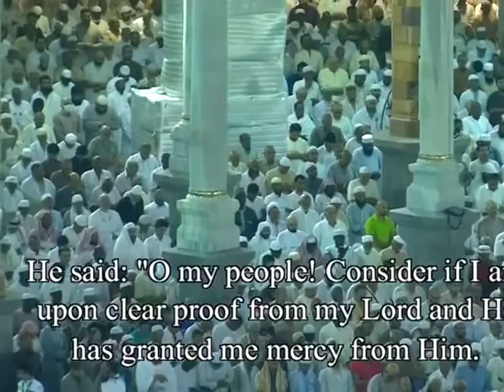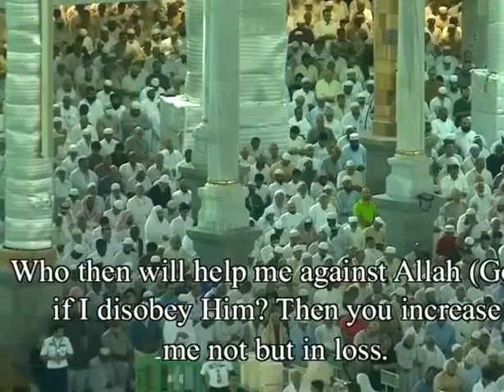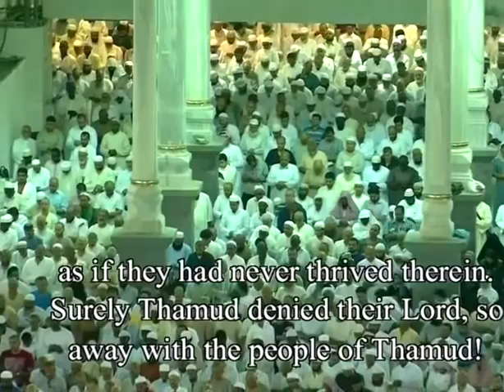صالح بن عبد بن ماسح بن عبيد بن حاجر بن ثمود